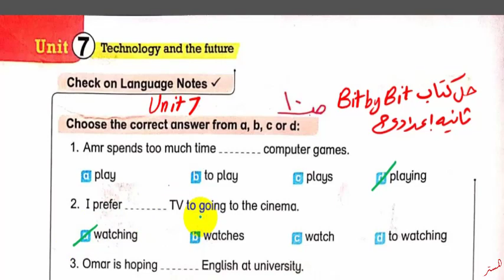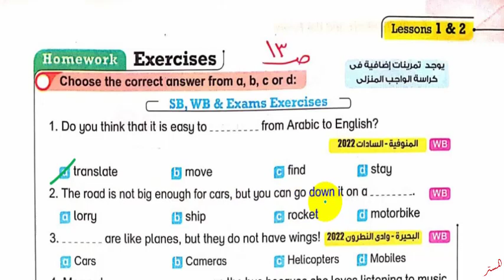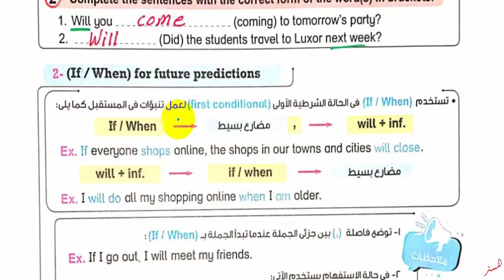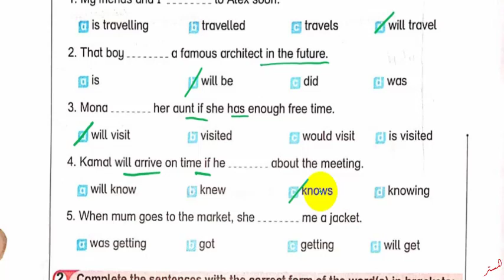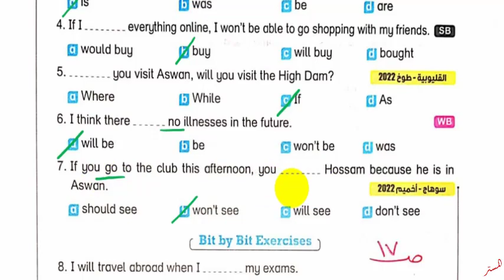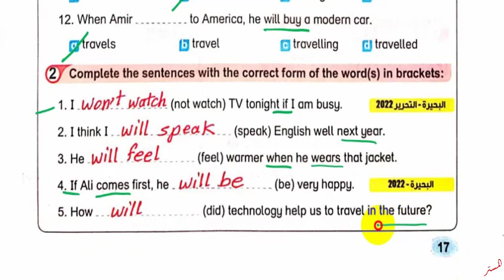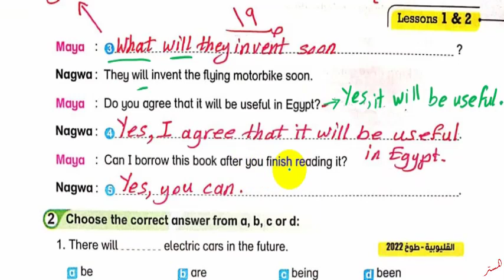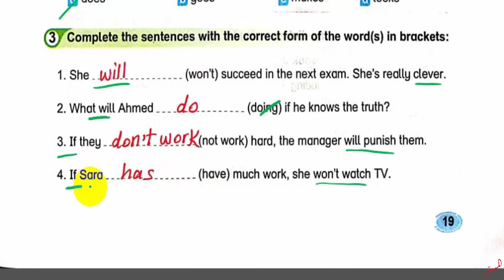حل كتاب بت باي بت 2023 ثانية اعدادي Unit 7 صــ 10 : 19 الدروس 1 : 2 Bit by Bit الترم الثاني الوحدة7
نشاهد في هذا الفيديو حل اسئلة كتاب بت باي بت 2023 ثانية اعدادي Unit 7 الصفحات  10 : 19 الدروس 1 : 2 Bit by Bit الترم الثاني الوحدة السابعة
حل وشرح كتاب بت باي بت انجليزي ثانية اعدادي الوحدة السابعة الترم الثاني
  حل أسئلة كتاب بت باي بت للصف الثاني الاعدادي الترم الثاني
 حل تدريبات كتاب بت باي بت للصف الثاني الاعدادي الترم الثاني
 حل تمرينات كتاب بت باي بت للصف الثاني الاعدادي الترم الثاني
 اجابات ملخص بت باي بت للصف الثاني الاعدادي الترم الثاني
 حل الوحدة السابعة كتاب بت باي بت للصف الثاني الاعدادي الترم الثاني
انجليزي ثانية اعدادي الترم الثاني
قناة المستر
المستر